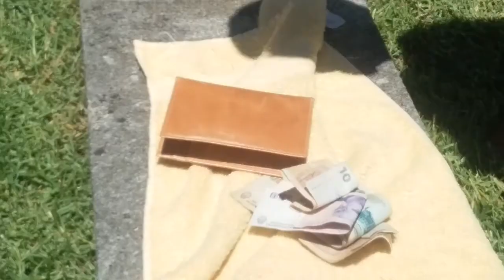ATRACO AL BANCO|VIDA REAL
●HUEVOBOSS
●GRACITA009

GRABACIÓN Y EDICIÓN:
HUEVOBOSS